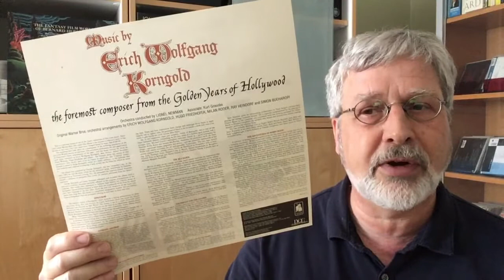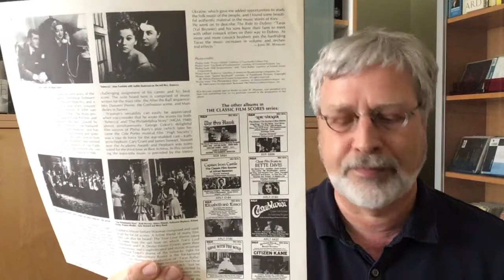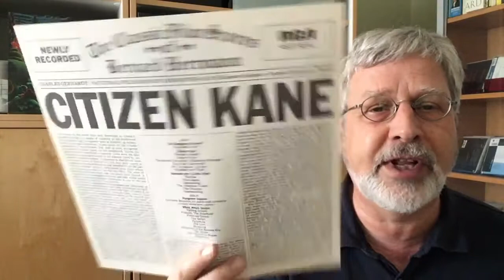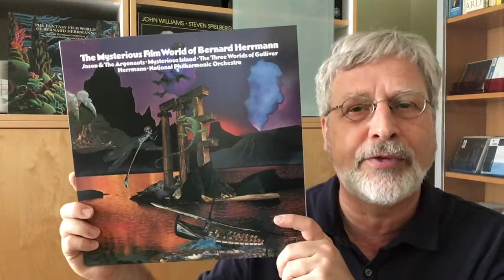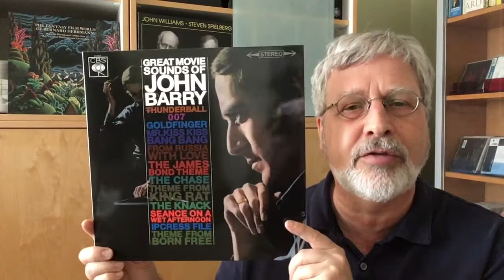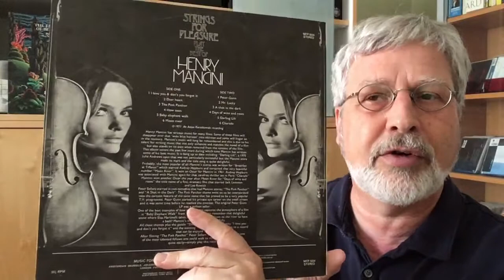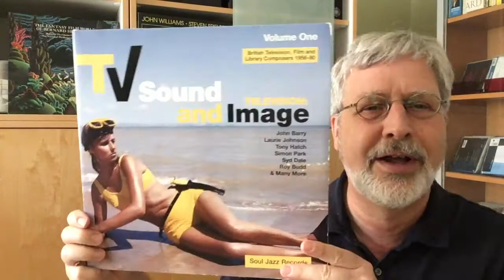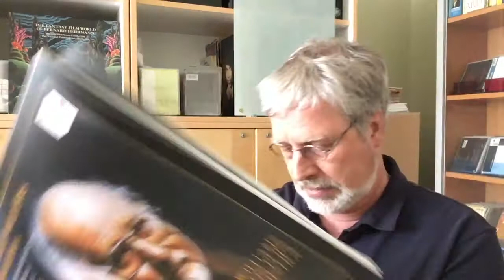10 Great Sounding Film & TV Music Collections on Vinyl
10 (or 12. !) great sounding records of Film and TV music collections. These are records which bring together different selections by a particular composer or in a specific genre.

I failed to mention there is a vinyl reissue available of the Roland Shaw "Themes for Secret Agents". However this is in all likelihood sourced from digital, so depending how much of a purist you are you may be better off trying to find an original pressing.

I have written more extensively about the Phase 4 Roland Shaw recordings

Here's the link to my video on 10 Great Sounding Film Music Soundtracks on Vinyl: